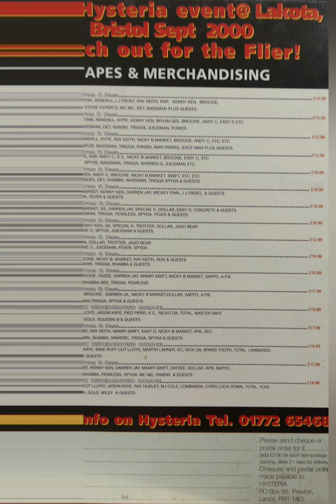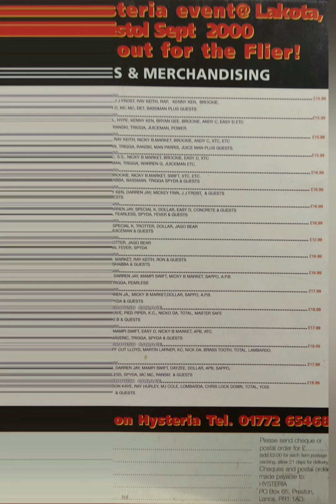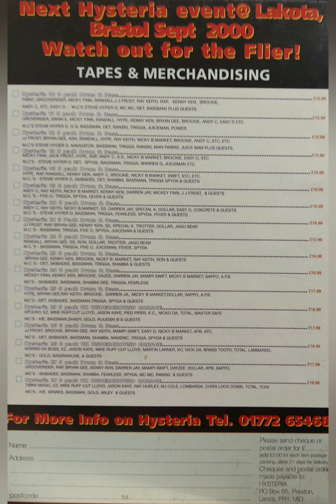APB & May-Zee - Hysteria 28 (2000)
Maveric, Trigga, Spyda, Palmer & Bassman